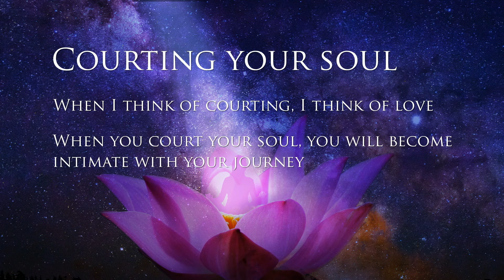EP121 - Elena Perella, The pioneering leader for The New Human Being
Elena Perella spent years studying human behaviour to help her uncover the mysteries in her own life.  She was awakened from sleep and felt like she was being pushed towards her computer to write, the result was her upcoming book, “A New Human Being”.  She provides readers with a moving story of strength and perseverance.

Elena Perella is the pioneering leader for The New Human Being, a powerful approach to personal evolution, that empowers people to understand the world for what it truly is, achieve emotional independence and become an entirely New Human Being.  Born on the Mediterranean island of Sardinia, Elena moved to the Netherlands at age 20, where she achieved two Master’s degrees in Latin American Literature and Latin American and Caribbean Studies with a focus on Cultural Anthropology.  Both personally and through her studies and work, Elena has come to recognize the need for a new turn in how we understand human behaviour, to free ourselves from generational toxicity and emotional entanglements with the system that pilots our behaviours.

This podcast has been treated with digital audio health by Courting Your Soul sponsor, Cymatrax Inc.